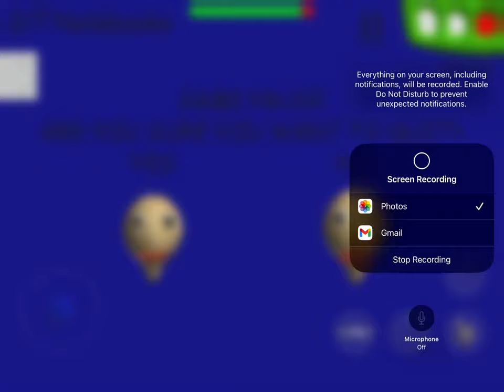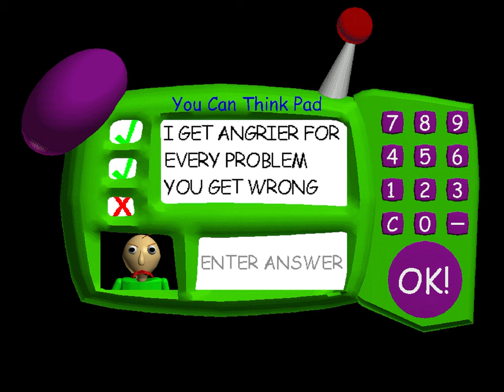Gotta Sweep BSODA broom glitch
I did this in two different ways. Not really ways. You’ll find out.